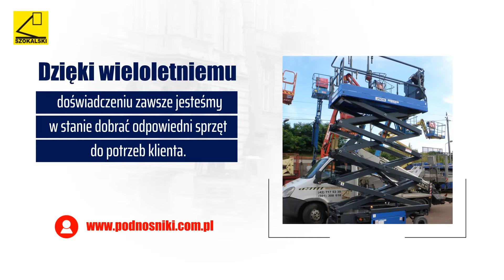Wynajem podnośników Zgierz Sławomir Szokalski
Firma Sławomira Szokalskiego mieści się w Zgierzu, w województwie łódzkim. Zajmuje się wynajem nowoczesnego sprzętu budowlanego. Oferuje podnośniki samojezdne i koszowe wraz z obsługą operatorską.

W ofercie znajdą Państwo dźwigi o max. udźwigu 7, 10 lub 28 ton, a także podnośniki samojezdne nożycowe elektryczne, podnośniki nożycowe spalinowe, podnośniki samojezdne teleskopowe elektryczne, podnośniki samojezdne teleskopowe (koszowe) spalinowe, czy podnośniki na przyczepkach, podnośniki teleskopowe (SPIDER).

Ponadto oferta obejmuje podnośniki koszowe, w tym podnośniki montażowe STAR BUMAR P-183 - 18 m, podnośnik koszowy na samochodzie: MULTITEL MX20 - 20 m, DENKA LIFT DL21T - 21 m, IVECO 20 - 20,3 m, MERCEDES BIZZOCCHI - 22m, MULTITEL MX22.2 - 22,20 m i WUMAG WT225 - 22,5 m.